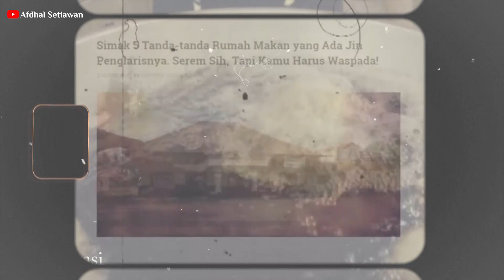PENGLARIS CELANA DALAM BEKAS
Kalau pembahasan sebelumnya mengenai pocong penglaris, sekarang saya angkat penglaris lainnya, yakni celana dalam bekas.
Bagi pengusaha kelas menengah, penggunaan celana dalam bekas hingga saat ini masih jamak dilakukan, terutama pengusaha kuliner yang memiliki gerobak di depan warung, lengkap dengan panci atau baskom sebagai tempat kuah atau merebus bahan baku.